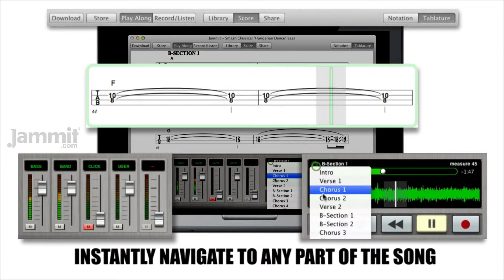Jammit Smash Classical "Hungarian Dance" Bass